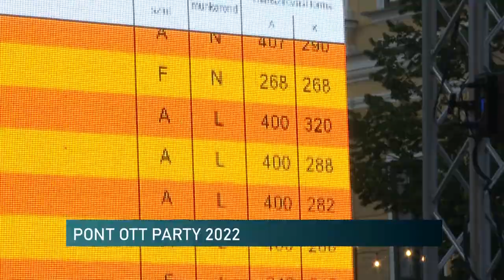Pont Ott Parti - Pécs, 2022.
Bulihangulatot teremtett idén is a PTE Széchenyi téri ponthatár váró rendezvénye. Az egyetemi képzésekre jelentkezőket színes programokkal várták a kitelepült standok. Szokás szerint, este nyolc órakor érkeztek az adatok.